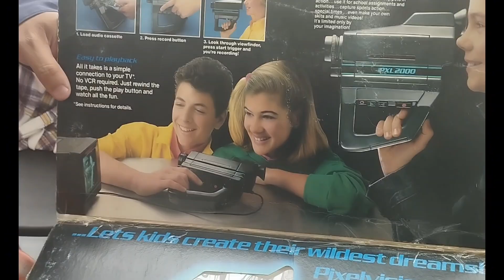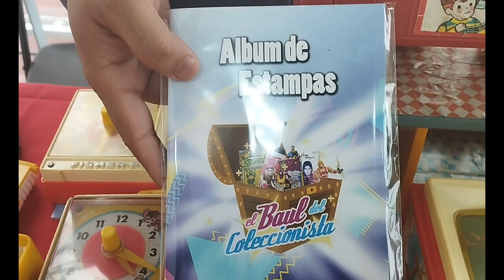Pasión por coleccionar, la colección de Manuel!!! 🤟🏻🦈🐺